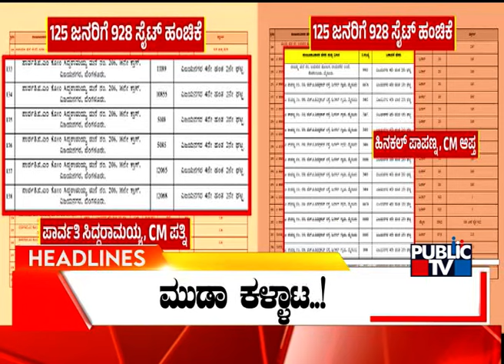Public TV | Headlines @ 11 AM | Nov 14, 2024